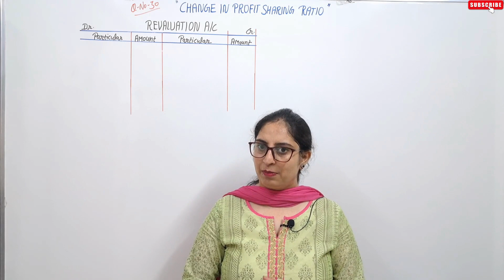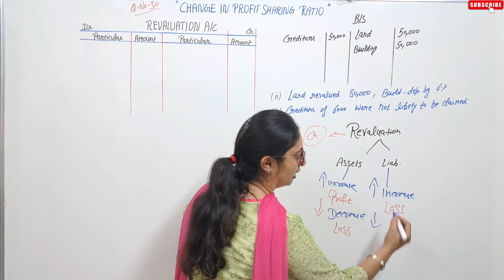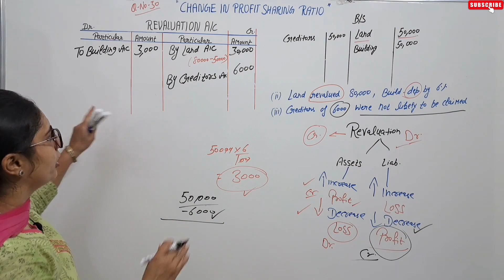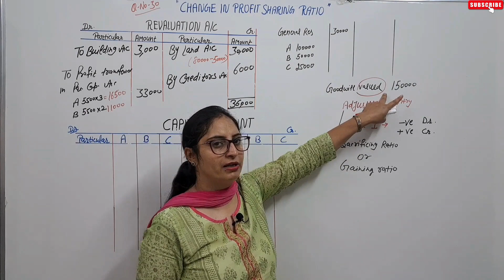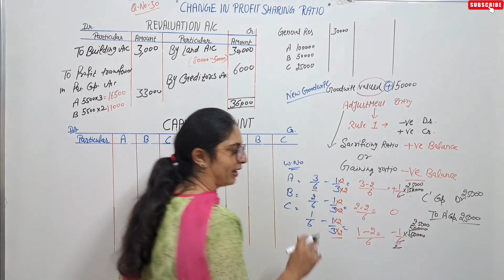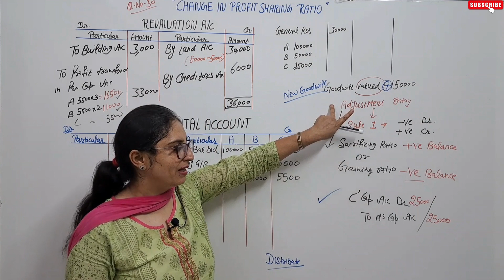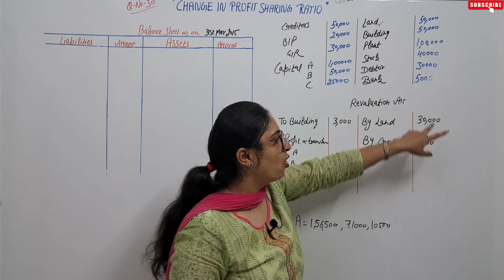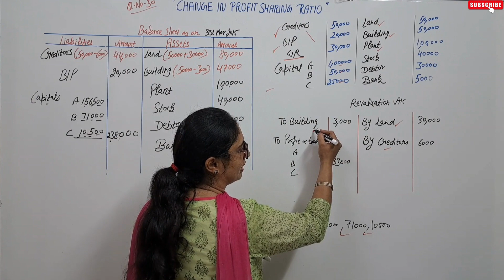Change in profit sharing ratio practical problem 30 Class 12th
Change in profit sharing ratio practical problem 30

A B and C were partners in a firm sharing profits in the ratio of 3:2:1

Topic - Revaluation A/c, Capital A/c and Balance Sheet